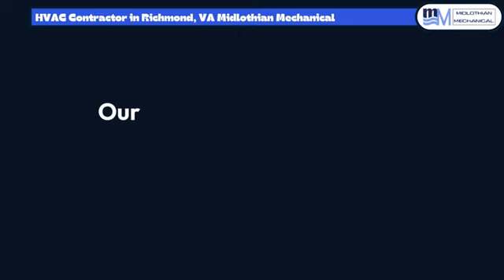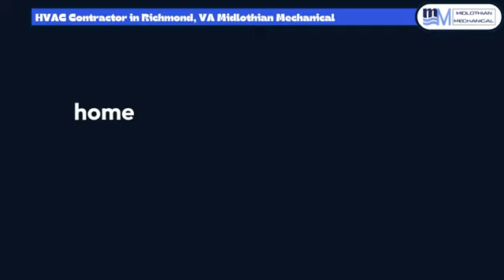HVAC Contractor in Richmond, VA | Midlothian Mechanical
Richmond, VA
Midlothian Mechanical

00:00 - AC Repair Richmond, VA
00:20 - AC Repair in Richmond
00:50 - Midlothian Mechanical

Looking for top-notch heating, ventilation, and air conditioning services in the Richmond area? Look no further than Midlothian Mechanical! Our team of experienced HVAC technicians is dedicated to providing reliable, efficient, and affordable solutions to keep your home or business comfortable all year round.

With years of experience serving the Richmond community, we have earned a reputation for excellence in HVAC installation, repair, and maintenance. Whether you need a new AC unit installed, your furnace repaired, or routine HVAC maintenance, we have the knowledge and expertise to get the job done right the first time.

At Midlothian Mechanical, customer satisfaction is our top priority. We pride ourselves on delivering prompt service, transparent pricing, and exceptional workmanship on every project. When you choose us as your HVAC contractor, you can trust that you're getting the highest quality service at competitive rates.

Services we are known for:
Residential HVAC Service
Residential HVAC Replacement
Residential HVAC Maintenance
Commercial HVAC Service
Commercial HVAC Replacement
Custom Sheetmetal Ductwork

GBP Categories:
Air conditioning contractor, HVAC Contractor

Related Terms:
HVAC contractor Richmond VA
Richmond VA HVAC services
Heating and cooling Richmond VA
Air conditioning repair Richmond VA
HVAC installation Richmond
Heat pump service Richmond
Emergency HVAC repair Richmond
Affordable HVAC Richmond VA
Residential HVAC Richmond
Commercial HVAC Richmond VA
HVAC maintenance Richmond
Best HVAC company Richmond
HVAC repair near me Richmond
Richmond HVAC specialists
HVAC system replacement Richmond VA
HVAC tune-up Richmond
Ductless HVAC Richmond
Indoor air quality Richmond VA
HVAC technicians Richmond
Reliable HVAC contractor Richmond
HVAC financing Richmond VA
Experienced HVAC Richmond
Licensed HVAC contractor Richmond
Heating repair Richmond VA
Air conditioning service Richmond
HVAC emergency service Richmond
HVAC troubleshooting Richmond VA
HVAC ductwork installation Richmond
Richmond HVAC experts
Top HVAC contractors Richmond